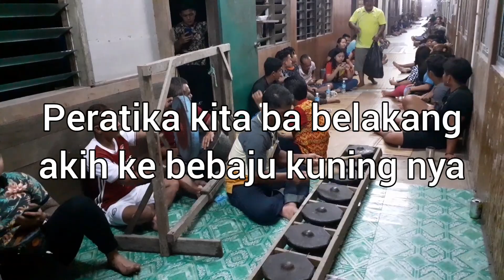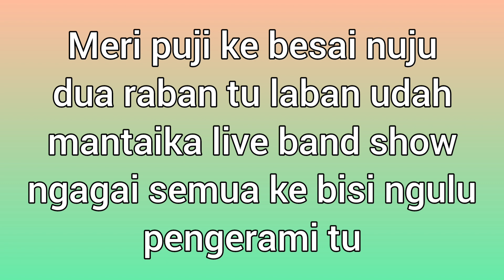Tabuh Sebaya VS Tabuh Pengabang Ari Rh.Senabong,Selangau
Bida tabuh entara menua.